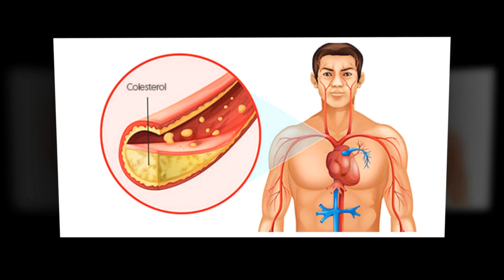10 Usos Del Carbón Activado Que Tienes Que Saber ¡Conoce Este Polvo Mágico | Mejor Salud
10 Usos Del Carbón Activado Que Tienes Que Saber: La naturaleza nos brinda muchas sustancias curativas que traen cientos de beneficios al cuerpo. Muchas veces no aprovechamos sus beneficios por desconocimiento.

Por eso queremos hablarte sobre todas las cualidades del carbón activado, un polvo negro que ya era utilizado miles de años antes de Cristo.

Su poder para absorber las sustancias dañinas tanto del cuerpo humano como del ambiente lo han convertido en un salvavidas ante muchas situaciones. Sigue escuchando para que te enteres de todo el provecho que le puedes sacar a este polvo. ¡Sus usos te sorprenderán!

Aplicaciones del carbón activado

Se trata de una amalgama de concha de coco y algunos tipos de madera, cuyas propiedades curativas son muy poderosas.

Puedes comenzar a ingerirlo en casa, pero si lo haces es necesario que consumas unos 12 vasos de agua al día, para evitar la deshidratación. Nunca debes ingerirlo antes de que hayan transcurrido 90 minutos de otro medicamento que estés utilizando.

Entre sus beneficiosas propiedades, es posible mencionar:

Disminuye el colesterol malo. Es igual de efectivo que los medicamentos recetados para esto, según estudios que demuestran que tan solo luego de 4 semanas de uso es posible ver los resultados.

Antídoto contra picaduras. Con tan solo mezclar un poco de carbón con áloe vera y colocar sobre la herida, extraerás el veneno del animal que te picó. Incluso es efectivo con algunas serpientes.

Previene el envejecimiento. Elimina las toxinas del cuerpo, limpiando el hígado y los riñones. Esto con tan solo 500 miligramos diarios.

Mascarilla fácil. Si quieres aclarar tu piel o exfoliarla, mezcla carbón, aceites esenciales y áloe vera.

Dientes más blancos. Moja tu cepillo y agrega carbón activado. Cepíllate con normalidad y luego enjuaga muy bien.

Desintoxica el intestino. Ingiere 10 miligramos de carbón 90 minutos antes de comer para limpiar tu sistema digestivo de los químicos que consumes con los alimentos.

Problemas estomacales. Una cápsula aliviará la pesadez después de comer, y 500 miligramos antes de las comidas previene los gases.

Purifica el ambiente. Coloca carbón activado en tu filtro de agua y aire para capturar las toxinas y los químicos.

Acaba con el moho. Si hay moho en tu hogar, es probable que esté dentro de tu cuerpo también, afectando riñones, hígado, cerebro y corazón. Limpia adecuadamente las zonas de tu vivienda que presenten moho.

10 Usos Del Carbón Activado Que Tienes Que Saber ¡Conoce Este Polvo Mágico | Mejor Salud